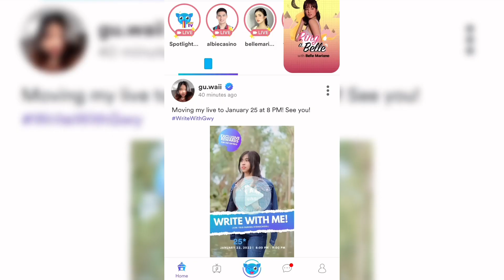RingABelle 1/22/22 BelleMariano Kumu Live DonBelle Ganaps | Ynna Almazar